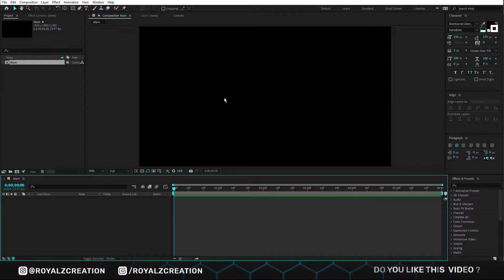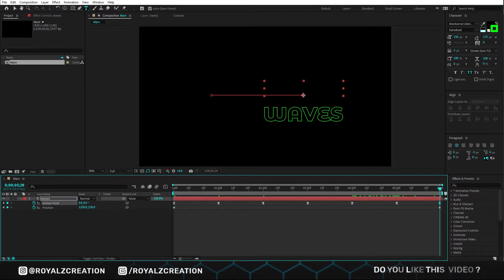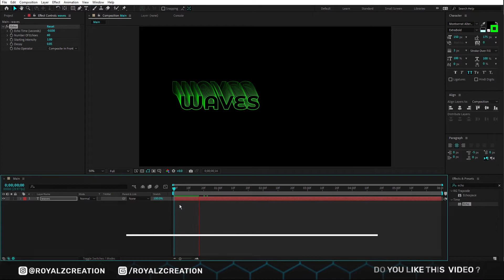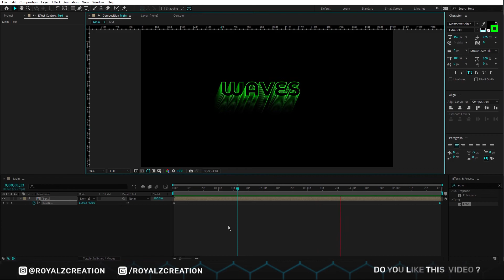Wave Text Animation In After Effects | Typography Tutorial | Free Project File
🙏 Hello Friends, In this Video we will learn how to create wave text animation in after effects.